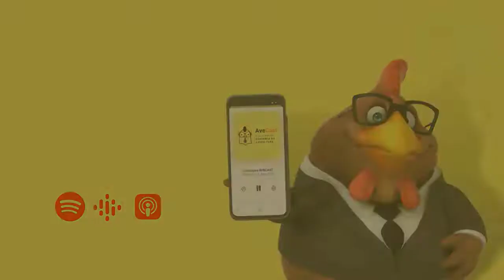AveCast - Como está o cenário da inovação do agro no Brasil | Cassio Wilbert e Diego Surek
Ciência, Inovação e Amor pela avicultura agora em formato de áudio!
AveCast, o podcast da Academia da Avicultura está no ar!

Para ouvir o episódio todo acesse as principais plataformas de áudio!

O AVEcast é uma produção da Academia da Avicultura. Para conhecer todos os nossos produtos e conteúdos, como cursos online exclusivos, acesse nosso